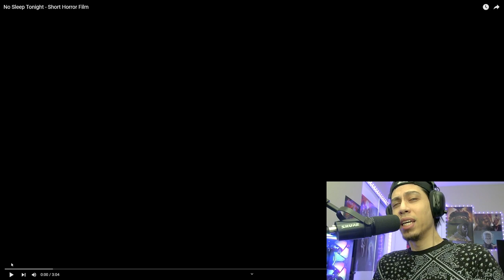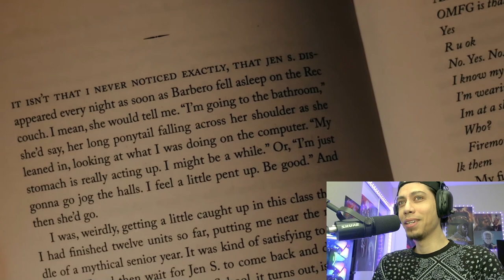Could YOU Fall Asleep? - NO SLEEP TONIGHT - Short Horror Film - Reaction